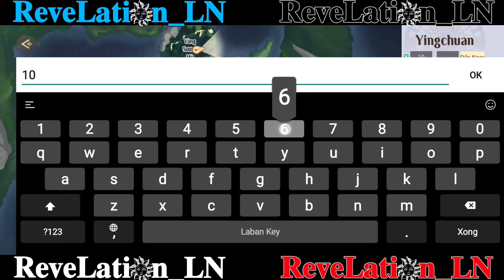Thiên Dụ : Vị Trí Cảnh Chụp Yingchuan | Sổ Tay Thám Hiểm | Revelation LN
Hướng Dẫn Class QUANG NHẪN
Quang Nhẫn là 1 trong các hệ phái có sức sát thương cao nhất trong Revelation: Thiên Dụ. Là người kế thừa chiến thần Dùng Võ Ngộ Đạo, chiêu thức nhanh nhẹn, hỏa lực tức thời hàng đầu trong số tất cả các nghề nghiệp, đồng thời nó cũng có tốc độ di chuyển cao và giới hạn trên của thể lực cũng như hiệu suất trốn tránh tuyệt vời. Quang Nhẫn luôn phải kiểm soát mức HP của bản thân vì dễ bị sát thương khi cận chiến, nhưng nếu thành thạo bạn sẽ trở thành sức mạnh không thể cản phá.

Hệ Tình (Valor) mang lại nhiều sát thương và tốc độ.

Hệ Đạo (Vigor) có nhiều khả năng kiểm soát và sinh tồn

     Quang Nhẫn nên tập trung nâng cấp các chỉ số sau:
HP - Sát Thương Hệ Hỏa - Kháng Phép
Sát Thương Vật Lý - Tránh Né - Sát Thương Bạo
Bạo Kích - Hút Máu - Kháng Khống Chế
Quang Nhẫn có lối đánh tập trung chuyên tấn công, hỏa lực tức thời cao xuất phát từ nhiều đợt tấn công liên hoàn. Tuy nhiên, trong khi số lượng các cuộc combat tổng thì Quang Nhẫn rất dễ trở thành mục tiêu của kẻ thù, vì vậy cần phải tránh các cuộc tấn công bằng cách sử dụng đầy đủ các kỹ năng né tránh và vô địch

Hướng dẫn class THÁNH ĐƯỜNG:
Với tư cách là tanker, Thánh Đường thường đóng vai trò thu hút sự chú ý của địch và cung cấp giáp, tạo khoảng trống cho đồng đội thực hiện vai trò của họ. Thánh Đường thường được ví von như "bia đỡ đạn" cho cả đội, là nóng cốt của cả team & luôn là thủ lĩnh trong mọi hoạt động PvP cũng như PvE khiên chiến boss.

Hệ Địa (Earth) có nhiều kỹ năng khống chế và khả năng chống chịu.

Hệ Lôi (Thunder) tăng khả năng sinh tồn và gây sát thương.

      Thánh Đường nên tập trung nâng cấp các chỉ số sau:
HP - Kháng Vật Lý - Hiệu Quả Hồi Phục HP
Phòng Thủ - Kháng Phép - Giảm Sát Thương Nhận Từ Quái
Sát Thương Vật Lý - Kháng Bạo Kích - Sát Thương Hệ Thổ /

Hướng dẫn class LINH LUNG:
Linh Lung được mệnh danh là người lan truyền sức sống, có Linh Thú làm bạn, dùng Linh Hóa chữa trị làm hậu thuẫn cho đồng đội. Sự hỗ trợ của healer ảnh hưởng rất lớn khả năng sống sót của cả nhóm, vì vậy hãy luôn kiểm tra HP và tình trạng debuff của đồng đội và cung cấp hỗ trợ thích hợp khi cần thiết. Linh Lung là class không thể thiếu trong PvE khiêu chiến các tầng boss độ khó cao

Hướng dẫn class LƯU QUANG:
Lưu Quang được coi là 1 trong các hệ phái cân bằng nhất trong Revelation: Thiên Dụ, là người kiểm soát sự cân bằng năng lượng của Hồn Giới và Nhân Giới. Đây là hệ phái duy nhất trong trò chơi có thể biến đổi linh hoạt giữa các bộ skill trị liệu & gây sát thương. Nếu bạn là người ưu thích sự cân bằng, không thích phụ thuộc vào bất kỳ ai thì đây là sự lựa chọn dành cho bạn.

Hệ Diễm (Sacred) cân bằng giữa hỗ trợ trị liệu và gây sát thương.

Hệ Diệt (Cursed) thiên về tấn công và khống chế.

Lưu Quang nên tập trung nâng cấp các chỉ số sau:
MP - Bạo Kích - Hiệu Quả Trị Liệu
Sát Thương Phép - Chính Xác - Kháng Vật
Sát Thương Hệ Lôi - Hiệu Quả Hồi Phục MP - Kháng

Hướng dẫn class NGỌC HƯ:
Ngọc Hư được coi là bậc thầy của sát thương phép thuật với phạm vi diện rộng. Trong bất cứ hoàn cảnh nào, Ngọc Hư luôn luôn đóng vai trò làm sát thương chính, tiêu diệt nhiều kẻ địch nhất. Ngọc Hư chiến đấu bằng cách sử dụng đầy đủ ba yếu tố (thuộc tính) hỏa, lôi và thủy. Bản thân Ngọc Hư có thể tự tăng cường sát thương nguyên tố năng lực, căn cứ vào nguyên tố của đối phương có thể sắp xếp lại kỹ năng tương thích cùng thiên phú, và việc kết thúc trận đấu với lượng hỏa lực vượt trội cũng không phải là chuyện hiếm thấy.

 Hệ Phần (Pyro) có sức tấn công cực cao nhưng độ phòng thủ yếu.

Hệ Huyền (Cryo) có hỏa lực bền bỉ và khả năng hồi chiêu để tấn công liên hoàn.
MP - Sát Thương Hệ Hỏa - Hiệu Quả Hồi Phục MP
Sát Thương - Sát Thương Hệ Thủy - Phòng Thủ
Bạo Kích - Sát Thương Hệ Lôi - Kháng Bạo Kích